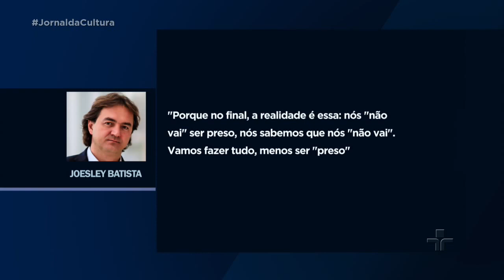JC+ | Delação premiada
Mantendo seu caráter de vanguarda, o Jornal da Cultura inova e passa a contar com plateia e 30 minutos extras para o YouTube às quartas-feiras.

Neste programa, o tema escolhido pelos internautas foi delação premiada. Na bancada, Marco Antonio Villa e Mario Sergio Cortella.